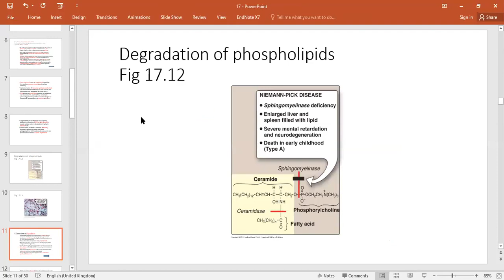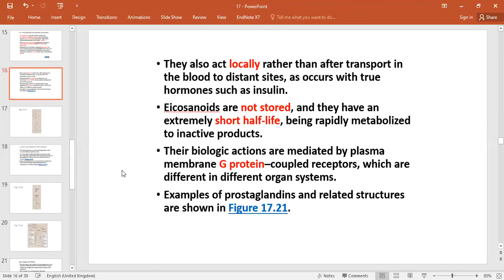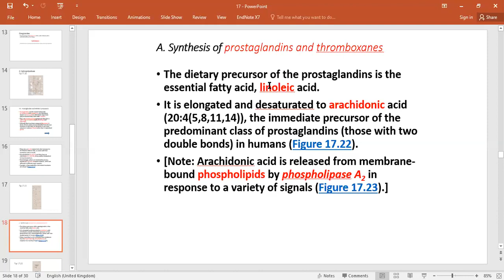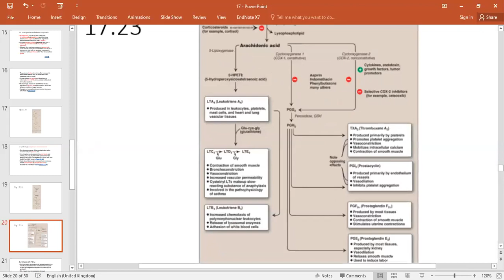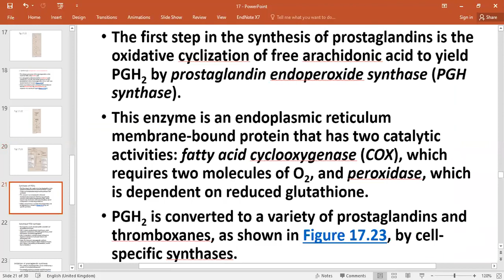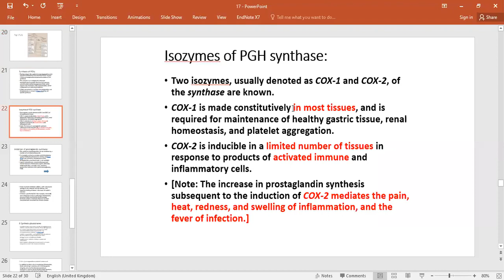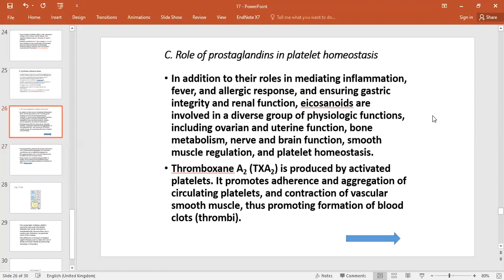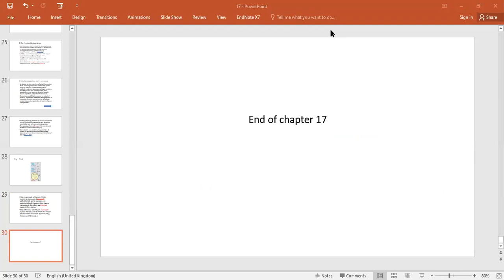Chapter 17 - Part 3